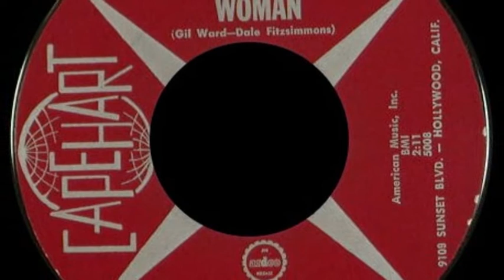The Pathfinders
Nice old Belgian popcorn on CAPEHART records, The Pathfinders - Sweet is the woman.